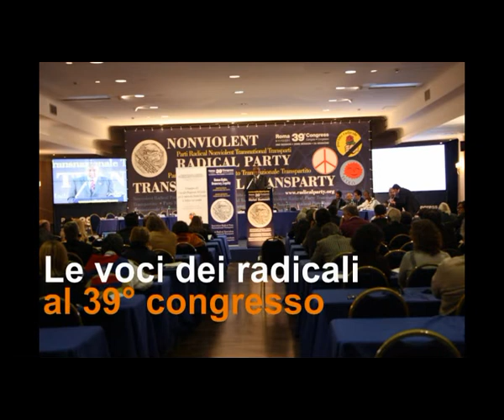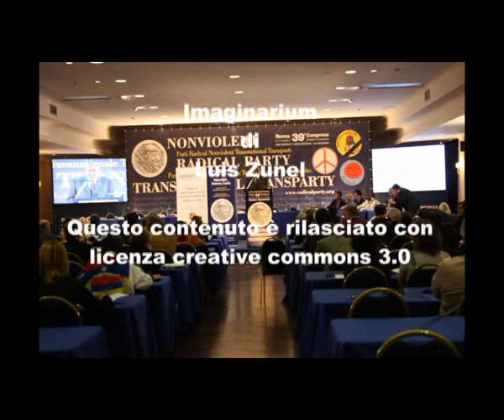39mo congresso PRNTT - Intervista a Maurizio Angeloni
Le voci dei congressisti nel corso della 2a sessione del 39° congresso del Partito Radicale Nonviolento Transnazionale e Transpartito che si è tenuto a Roma dall'8 all'11 dicembre 2011. Intervista a Maurizio Angeloni.